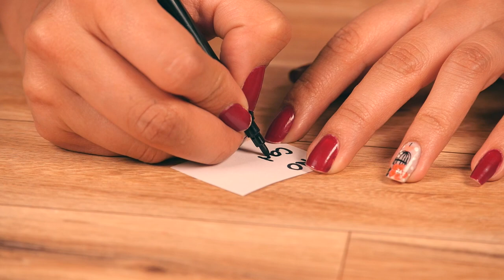Como Hacer Mensaje con Cajas de Fosforos- HomeArtTv por Juan Gonzalo Angel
Con total seguridad nunca te has preguntado qué utilidad puede tener una caja de cerecillas, al fin y al cabo, las cajas de cerillas son pequeñas, ¿qué podemos hacer con ellas? Otros sí que se han hecho esta pregunta antes y han encontrado una respuesta súper cuqui que estamos seguros que te encantará: cajas de cerillas decoradas con mensaje.